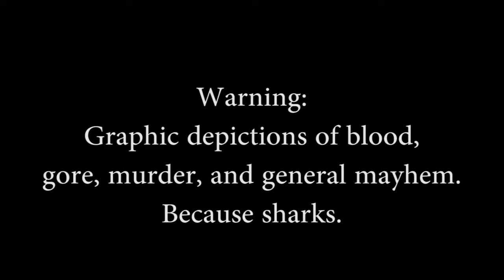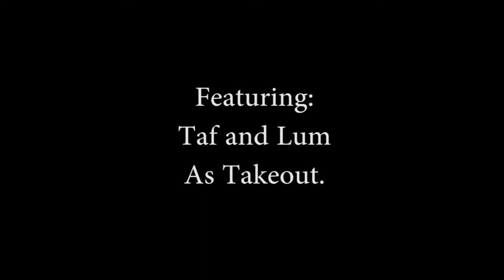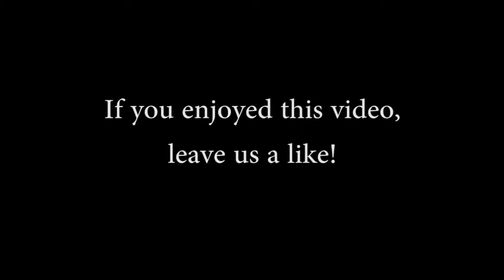Depth Episode 1 - Hammerheads are Dicks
Taf and Lum play Depth. They are joined by their buddy Brascus. Hammerhead sharks are dicks.